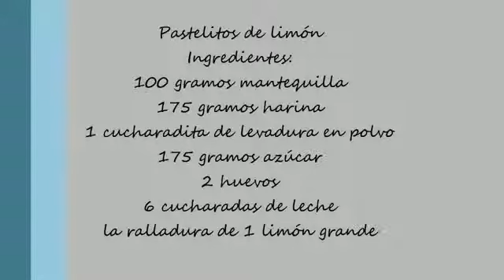Bizcocho de limón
Este bizcocho de limón está súper rico y queda muy jugoso.
Su elaboración es muy sencilla.

Pasos a seguir:
-Batir los huevos hasta blanquearlos.
-Añadimos la leche, y el azúcar poco a poco en varias tandas.
-Agregar la mantequilla en pomada y seguir batiendo hasta que quede todo bien integrado.
-A continuación añadimos la harina previamente tamizada y los sobrecitos de soda (bicarbonato de sodio y acidulante) y la ralladura de un limón.
-Engrasamos y enharinamos el molde, introducimos la mezcla y horneamos durante 40 minutos a 150ºC.
-Mientras se hornea el bizcocho, mezclamos 3 cucharadas de zumo de limón con azúcar. Mezclamos bien y se lo añadimos al bizcocho nada más salir del horno, en caliente.

Si te animas a preparar alguna de mis recetas en Instagram no olvides etiquetarme @La Webcinera

Hazte seguidora de LaWebcinera y no te pierdas ninguna receta!!